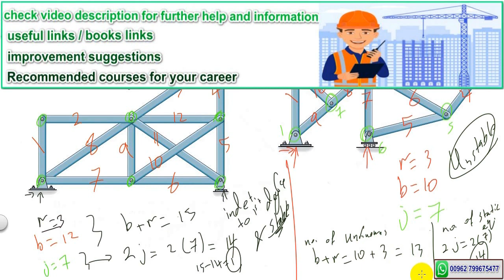9- Structural Analysis 1 | Determinacy | Trusses | Problems 2 | تحليل انشائي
Structural Analysis Series

you can find det. videos for Beams , Frames and Trusses and Problems videos in the playlist .

Structures 2 شرح مادة استركشرز

Statics شرح مادة ستاتيكا

Strength of Materials شرح مادة مقاومة مواد سترنجث

شرح مادة ستيل ستركتشرز Steel Structures

روابط السوشيال الميديا الخاصة بالقناة :
 بكتب مقالات بسيطه ومفيدة عن الهندسة الانشائية بشكل عام
والستيل ديزاين بشكل خاص
تابعني وشارحها لتعم الفائدة ^^